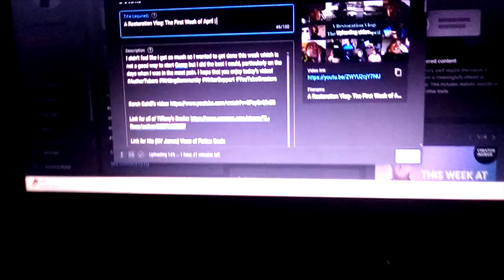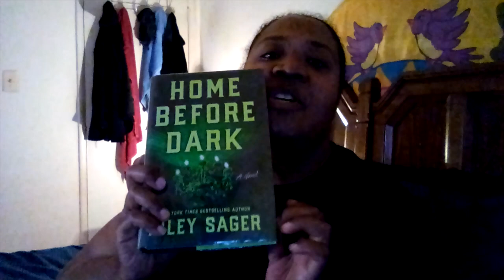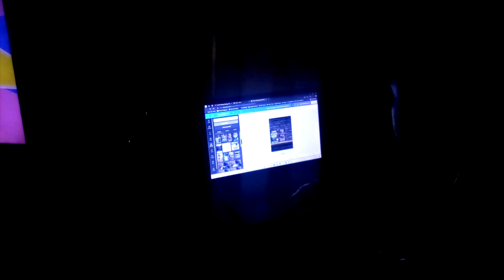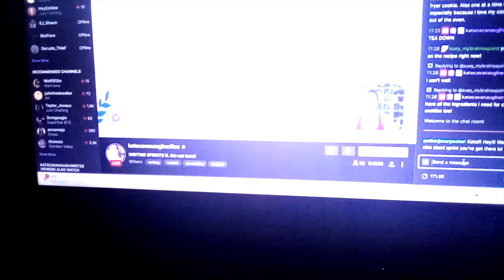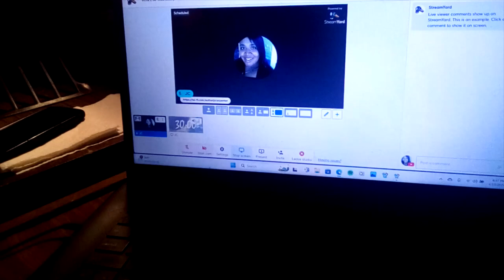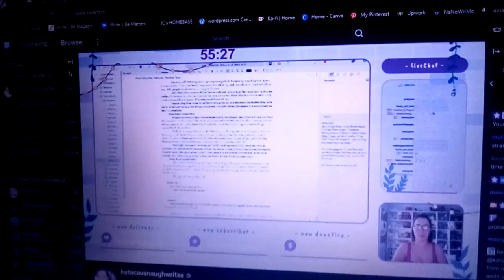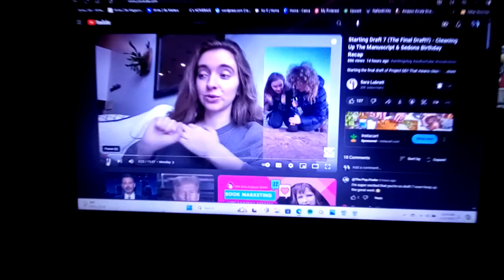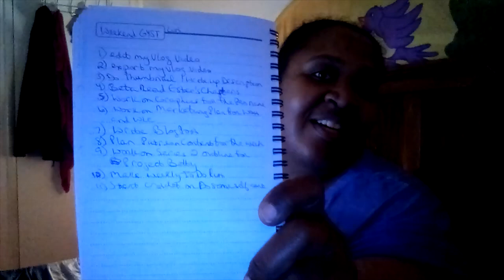A Restoration Vlog: The Second Week of April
This week felt weird for me. I could see the things that I was productive in accomplishing but it felt like I didn’t do anything of value. I just felt like I didn’t do enough. That said, there was stuff that got done. I hope that you enjoy today’s video!

Link for all of Tiffany’s Books

Link for Nia (NV James) Vixen of Fiction Book

Check out my most recent blog post and read my weekly inspirational blog posts by going to my

Check out my writing related products at my online store, Write 2 Be Matters by clicking

You can also go to my magazine’s website to sign up and also find out how you and your book can become a featured author

And if you would like to support my creative endeavors in any way or just buy me a cup of coffee you can